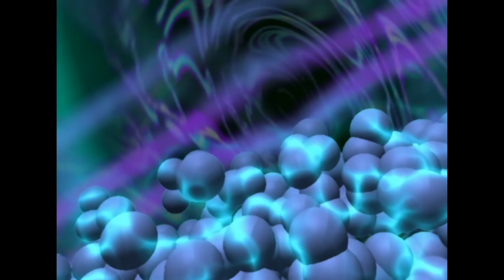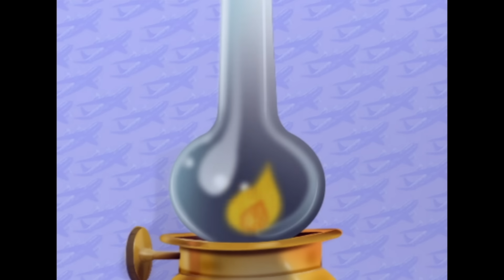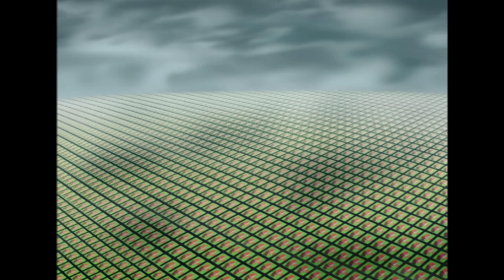Oggy und die Kakerlaken | Freche Kakerlaken | Volledige aflevering in HD